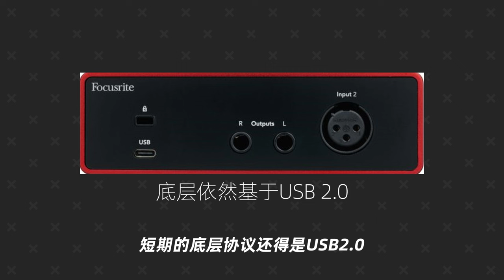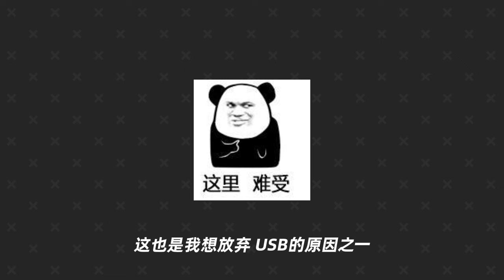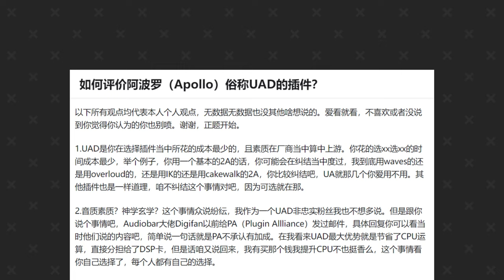下个时代的声卡接口协议？盘点除USB之外那些能代表未来的音频接口协议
为什么雷电接口一时半会根本不可能普及 那下个时代的音频声卡接口协议到底会是哪个占主流
盘点其他接口协议 到底有哪些优缺点
USB接口声卡短板在哪些
为什么说Dante和AVB可能是未来的音频接口协议里不错的选择 本期带你了解